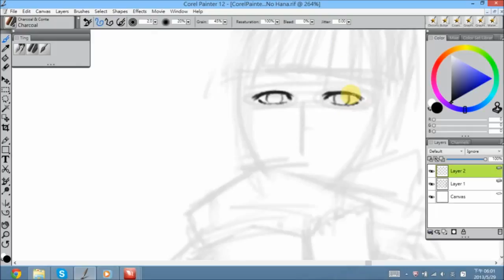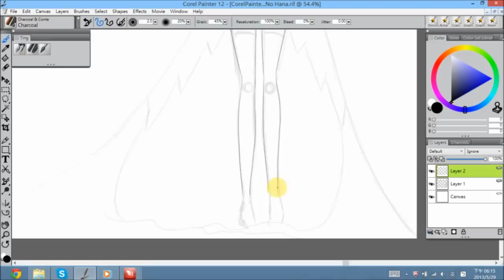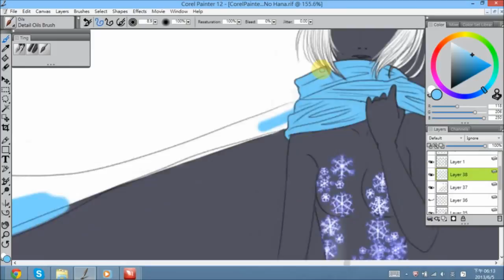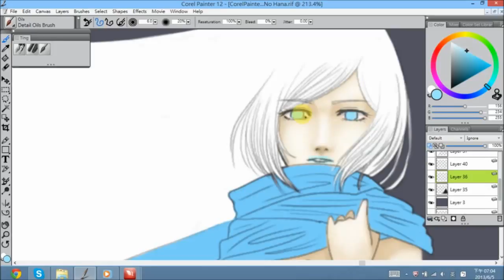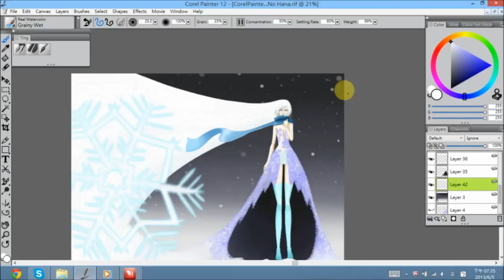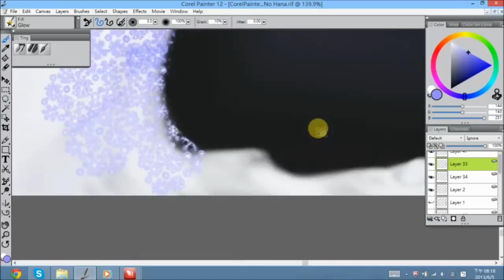Speedpaint - Yuki no Hana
Inspired by the Song: Yuki no Hana by Nakashima Mika (雪の華 by 中島美嘉)

With our elongating shadows on the paved street lined up,
I'm walking together with you in the twilight.
As our hands are held, if only you could stay beside me forever,
I would be so happy that I could end up in tears.

The wind has become frigid,
and the scent of winter is apparent.
Very soon that season will arrive at this town,
the season when I can stay close to you.

When we cuddle up together,
gazing at the first snow of this year,
during this moment,
happiness begins to flow all over me.
I'm neither being spoiled nor weak;
I simply love you; I really think so

As long as we stay together, I have a feeling
that we'd be able to overcome any kind of hardship.
I sincerely pray that days like this
will continue forever and ever.

The wind knocks on the window,
and shakes the night awake.
No matter what kind of sorrows,
I'll help you turn them into smiles.

The snowflakes keep falling
outside our window;
not knowing when to stop,
they continue dyeing our town white.
The impulse to do something
for a certain someone you care about
is called "love", as I have just learned.

Even if I should have lost sight of you,
I can become a star and continue shining on you.
Be it smiles or nights soaked in tears,
I'll always stay by you forever.

during this moment,
I simply want to stay this way together with you;
I think so from the bottom of my heart.

The pure-white snowflakes
piled up on the streets
will sketch new memories onto our hearts.
From now on, too, we'll stick together...